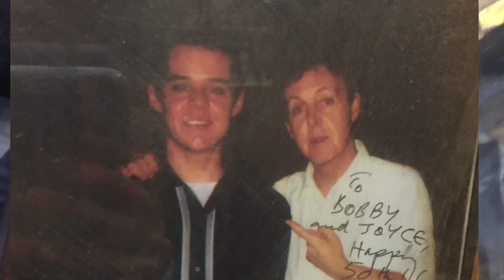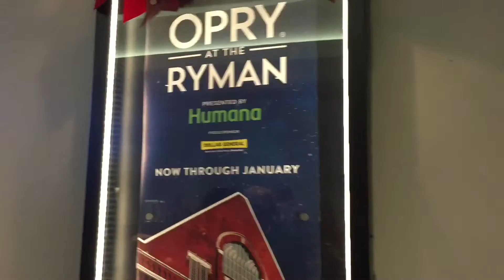What's New: [pre-Christmas in Nashville]